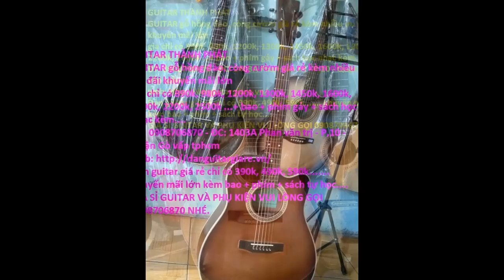CLB Guitar Đại Học Kinh Tế Tp.HCM